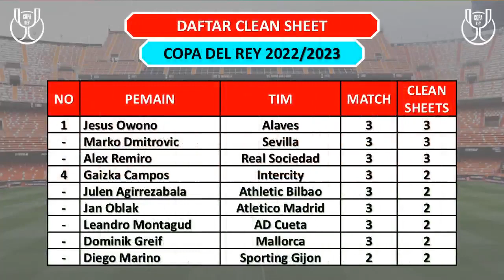Jadwal Perempat Final Copa Del Rey 2022/2023 - Barcelona vs Sociedad / Real Madrid vs Atletico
Jadwal Perempat Final Copa Del Rey 2022/2023
Kamis, 26 Januari 2023
Barcelona vs Real Sociedad
Osasuna vs Sevilla

Valencia vs Athletic Bilbao
Real Madrid vs Atletico Madrid

Top Score Copa Del Rey 2022/2023
Kike Garcia  5 gol
El Haddadi 4 gol
Oriol Soldevila 4 gol
Milovanovic  4 gol

Top Assist Copa Del Rey 2022/2023
Roberto Torres 3 assist
Brais Mendez 3 assist

Clean Sheets Copa Del Rey Copa Del Rey 2022/2023
Jesus Owono 3 clean sheets
Marko Dmitrovic 3 clean sheets

Hasil Copa Del Rey Tadi Malam Babak 8 Besar
Hasil Copa Del Rey Tadi Malam Perempat Final
Hasil Copa Del Rey Tadi Malam Semifinal
Hasil Copa Del Rey Tadi Malam Final
Hasil Copa Del Rey 8 Besar Tadi Malam
Hasil Copa Del Rey Babak 8 Besar Tadi Malam
Bola Tadi Malam Copa Del Rey